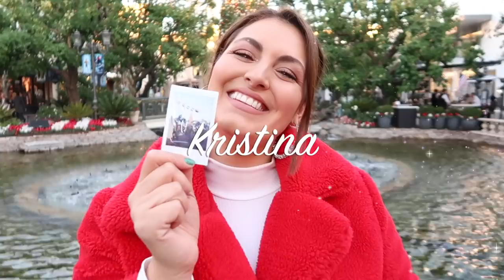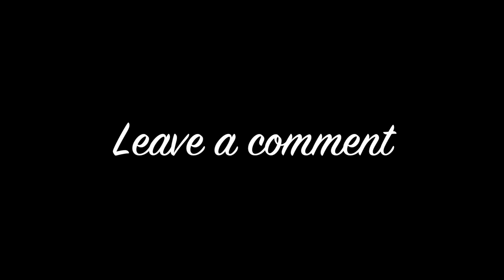RELATIONSHIP Q&A | Marriage & Dating Advice, Staying Passionate, How to Find the right one!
Stevie and I answer all your relationship questions in our first Q&A. We discuss relationship advice and personal experiences we've had throughout our 9 year relationship.